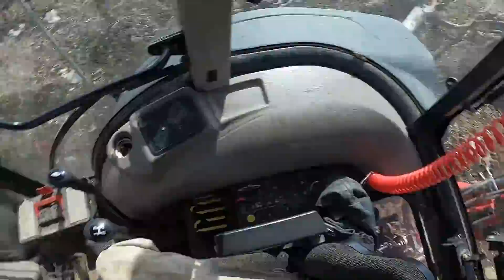SANAYİ YOLU GÖRÜNDÜ.TRAKTÖRÜ YIKADIK. SİLAJ TAŞIDIK. GÜNLÜK İŞLER.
Selamun aleykum değerli takipçilerimiz Çelik Çiftliği Youtube kanalına hoşgeldiniz. Bugün bu videoda sanayiye gidip erkuntu yıkadık daha sonra silaj taşıdık İyi seyirler.

Merhabalar değerli takipçilerimiz! Biz Çelik Çiftliği. Bu kanalda köy hayatı, tarım ve hayvancılık üzerine videolar çekiyoruz.